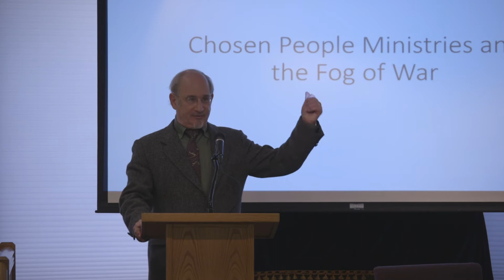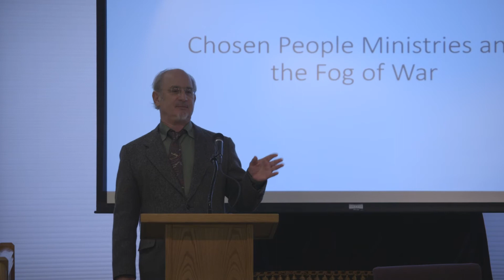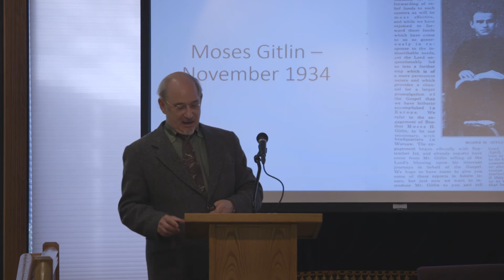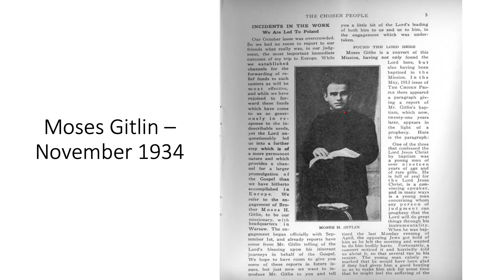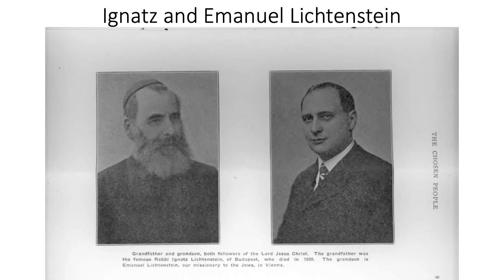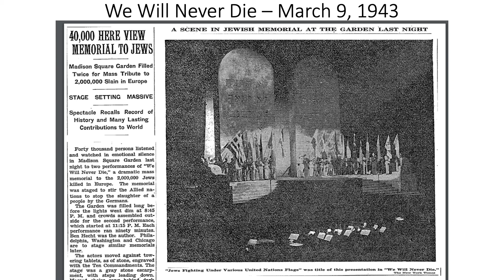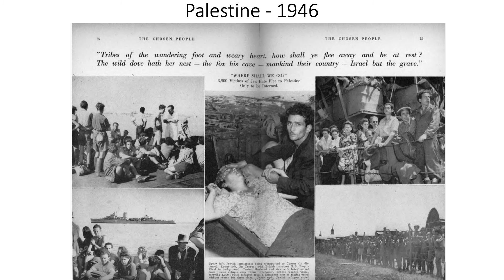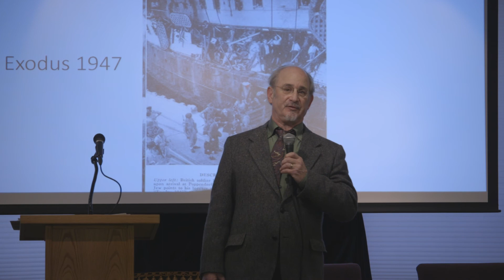Chosen People Ministries and the Fog of War (Alan Shore)